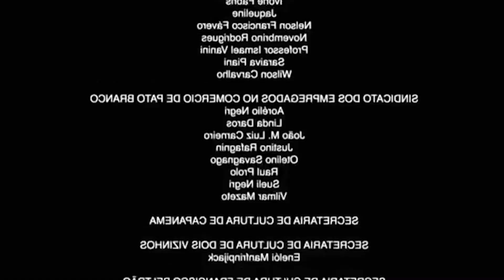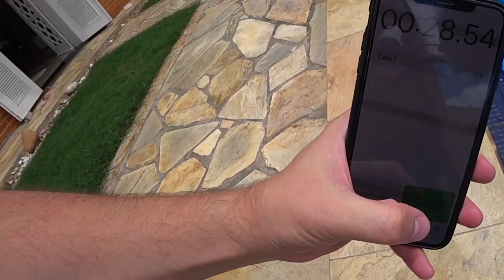ENCHI MINHA PISCINA COM LETRAS E DESAFIEI MINHAS FILHAS - PAI TAMBÉM VLOGA